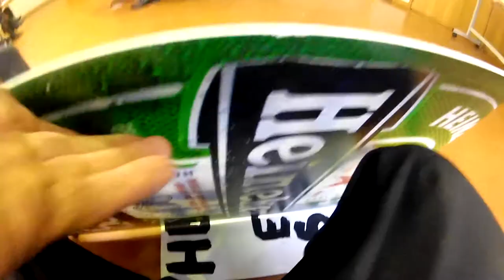Hekia Parata Gets Her Performance Report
Great grades for spin and piffle!